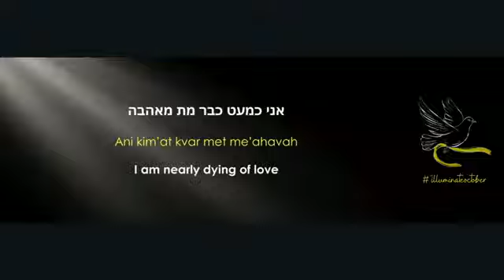Mount Scopus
at Zionism Victoria & Habayit's Illuminate October